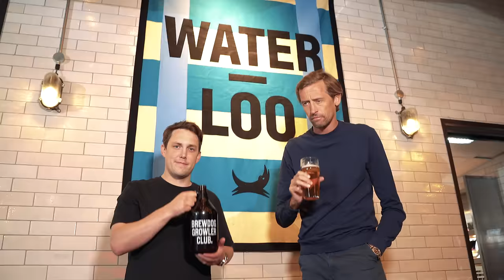That Red Cards Episode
In this week’s episode of That Peter Crouch Podcast, Crouchy, Chris and Statman are back at Brewdog Waterloo getting into the ins and outs of being red carded. From crunching two foot tackles to some more convenient decisions around the Christmas Period, the lads are on hand to share their thoughts on some of the most notable Reds given in the game.

We also here from Luke AKA Lukas Enrique who tells the lads exactly what he has got planned for his night out in those sweet, silver Gucci slippers.

And the big man himself is not safe from some of Statman’s red card analysis as we take a quick gander of some of Pete’s more questionable on-field decisions throughout his career.

Chumbawamba

For more Chris Stark

For more Statman Dave